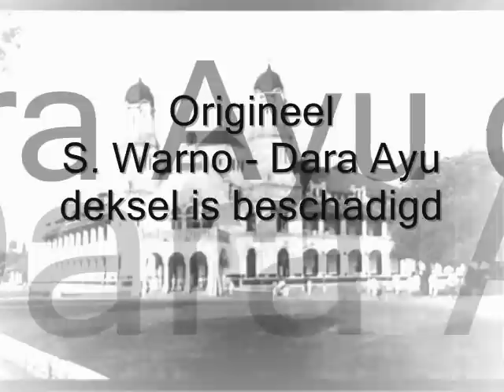Origineel S. Warno - Dara Ayu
LP's uit de jaren zestig Indonesië, van pakhuis van mijn vader, de omstandigheden veel beschadigd zijn, geen dekking beeld, er is alleen de zanger van de naam, zoals Rita Zahara, Tuty Subardjo, Rachmat Kartolo, Lilis Surjani, S. Warno, Onny Surjono